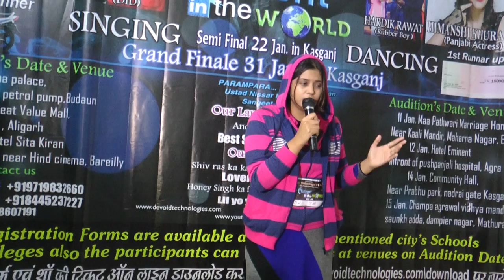Budaun Audition Best talent in the world